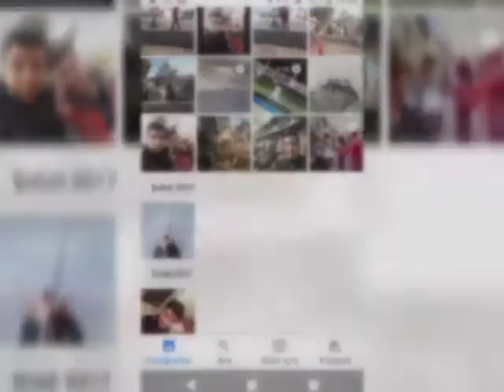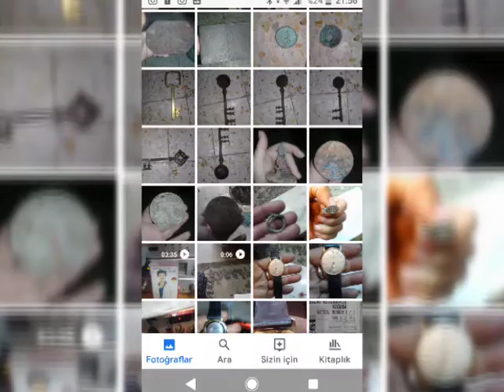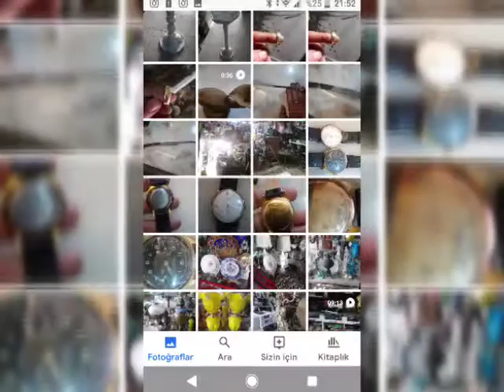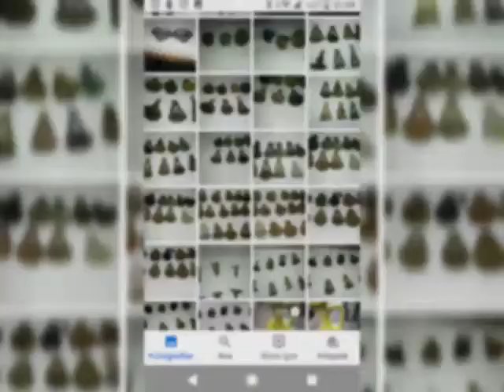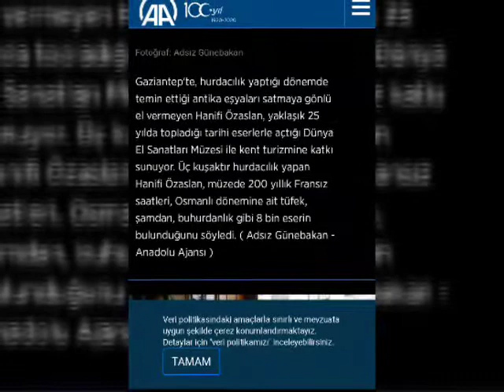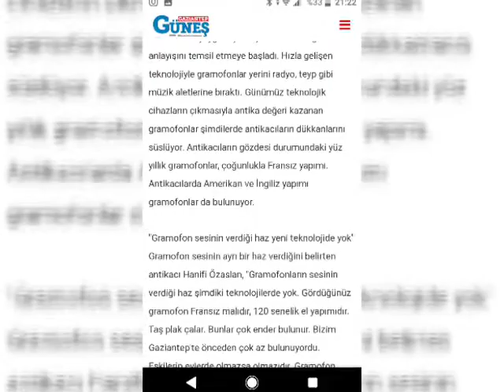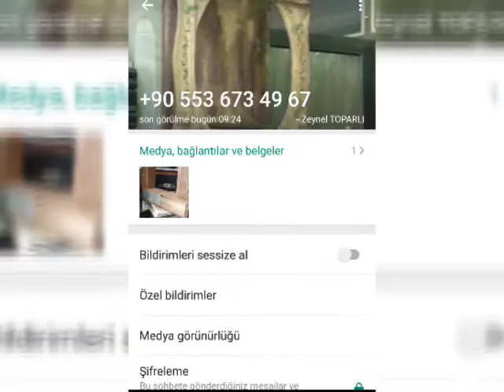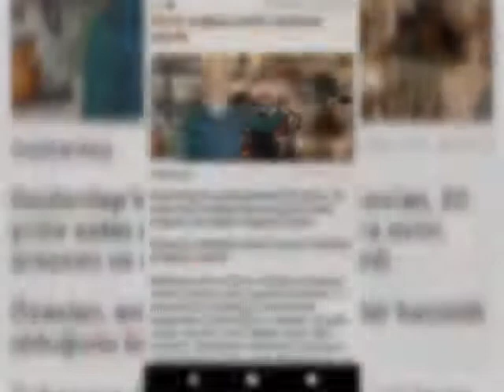Mızar köyü Hanifi Özaslan